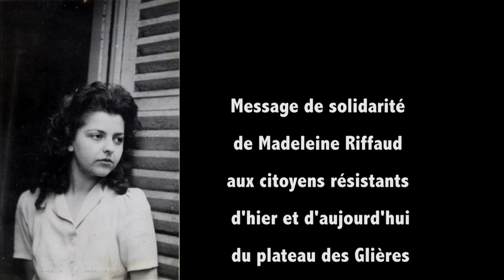Madeleine Riffaud lance un message aux jeunes générations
Message de solidarité de Madeleine Riffaud, résistante, journaliste et écrivaine aux citoyens résistants d'hier et d'aujourd'hui du plateau de Glières le 20 mai 2017.
Filmé par Jorge Amat à Paris